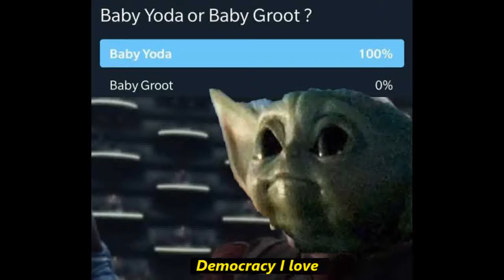BABY YODA IS THE COOLEST | MEMES COMPILATION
Check out all these cool memes of BABY YODA!
BABYBABY YODA MEMES 3 YODA IS THE COOLEST | MEMES COMPILATION
BABY YODA MEMES
Baby Yoda Cutest Scenes